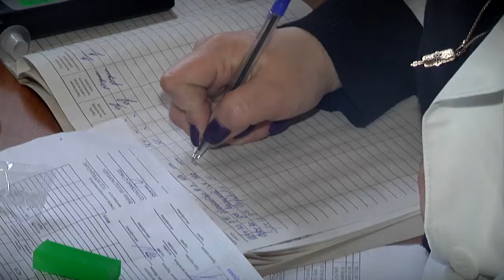Как в условиях коронавируса работают в ТСАХ